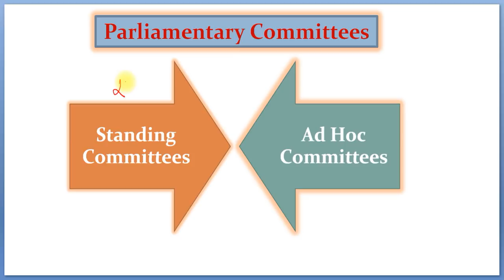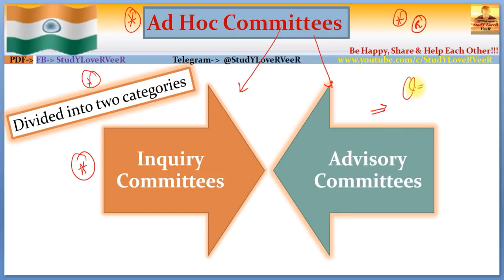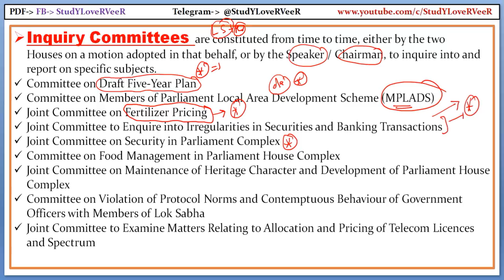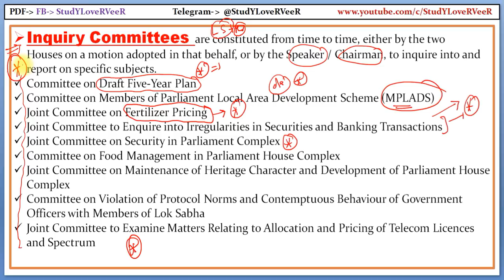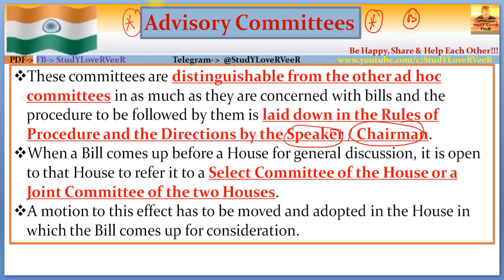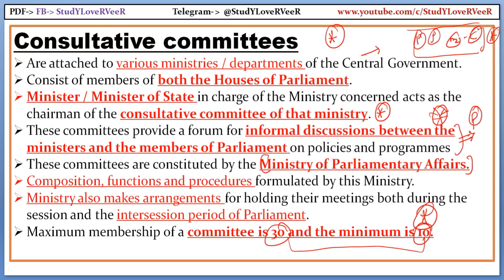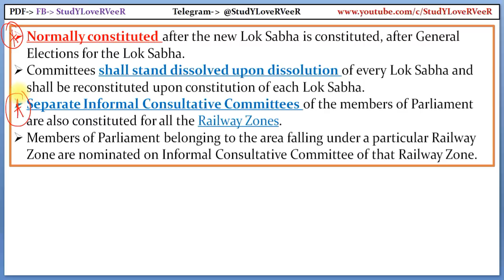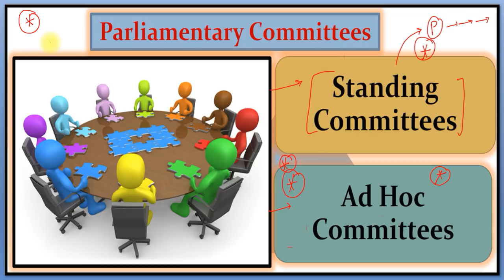L-147- Ad Hoc Committees- Temporary Committees | Parliamentary Committees | Polity | Constitution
Study Lover Veer Official App 👍Be Happy, Share & Help Each Other!!!